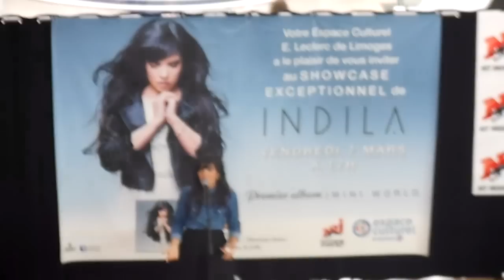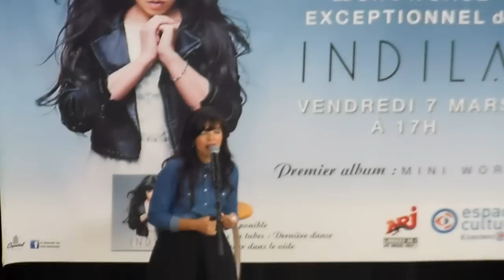indila leclerc limoges fin !!!